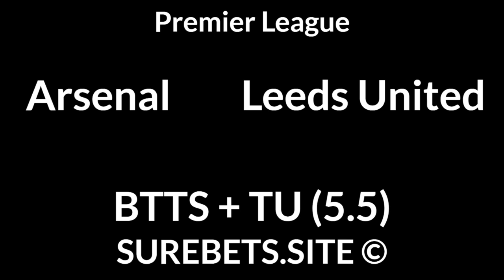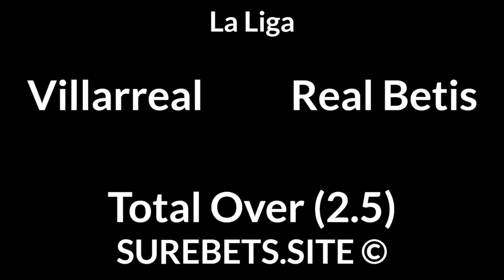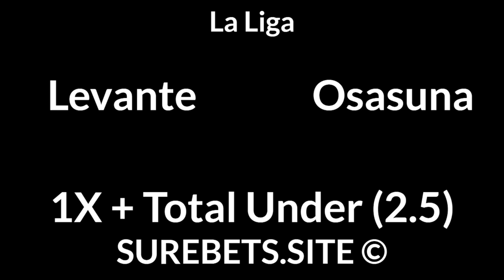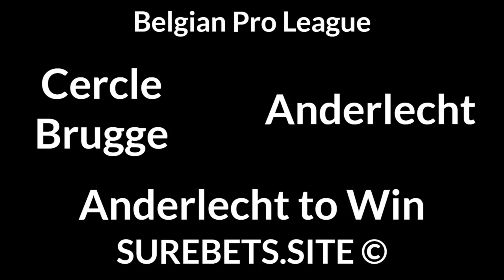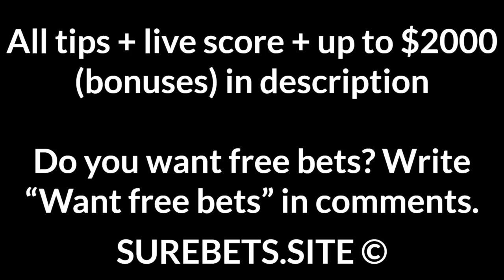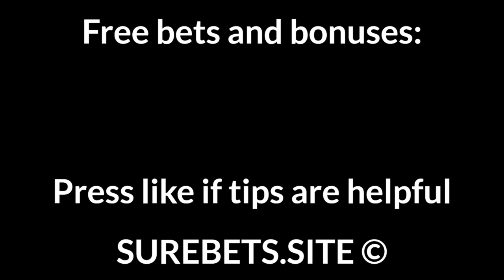Football Betting Tips Today — Premier League, La Liga, Bundesliga, Ligue 1, Super Lig Predictions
Arsenal vs Leeds United
BTTS + TU (5.5)

West Brom vs Man United
Man United to Win (-1.5)

Southampton vs Wolves
BTTS

Getafe vs Real Sociedad
Getafe to Win (0)

Real Madrid to Win (-1.5)

Levante vs Osasuna
1X + Total Under (2.5)

Wolfsburg vs Mönchengladbach
Wolfsburg to Win (0)

Eintracht Frankfurt vs Koln
Eintracht Frankfurt to Win (-1)

Angers vs Nantes
Angers to Win

Monaco vs Lorient
Monaco to Win (-1.5)

Galatasaray vs Kasimpasa
Galatasaray to Win (-1)

St. Johnstone vs Celtic
Celtic to Win

AZ Alkmaar vs Heerenveen
Heerenveen to Win (+1.5)

Cercle Brugge vs Anderlecht
Anderlecht to Win

Standard Liege vs Antwerp
2X

Brisbane Roar vs Newcastle Jets

Wellington Phoenix vs Central Coast Mariners
Individual Total 2 Over (1)